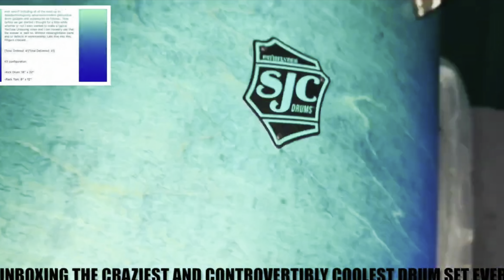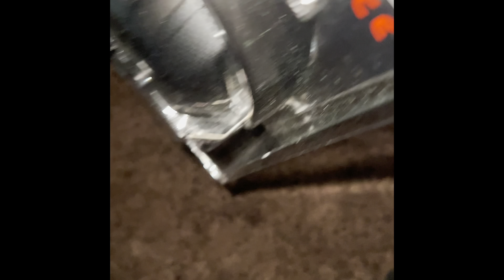Craziest and Coolest Drum-Kit Ever,SetUp Exotic; After waiting morelike thatofapairofyrs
"Pride and Joy" Unboxing the Craziest and Coolest Drum Set Ever; After waiting what seems like only many months is more like that of a pair of years!!

It’s Too Hot in Here; Like 77* Hot!

A Passion for Music and Playing Day Drums behind music.

(I.E.G. This channel is primarily focused towards Original Percussion/DrummingVideoTutorialsReviews. I am an Unsponsored, Unsigned, Unendorsed Musician.